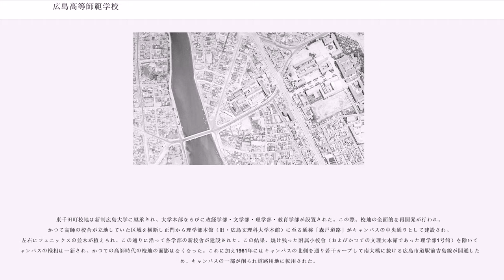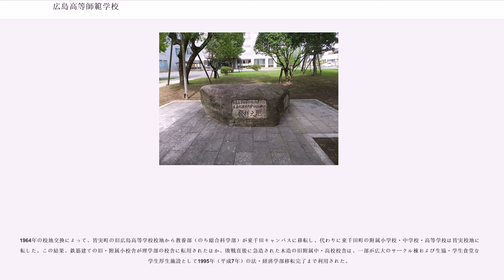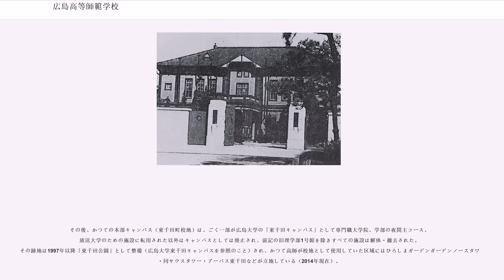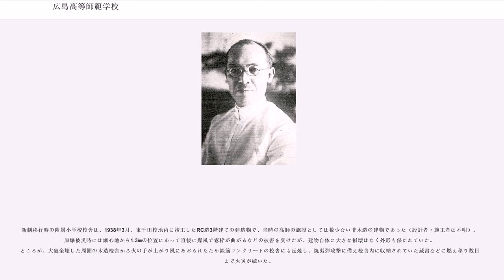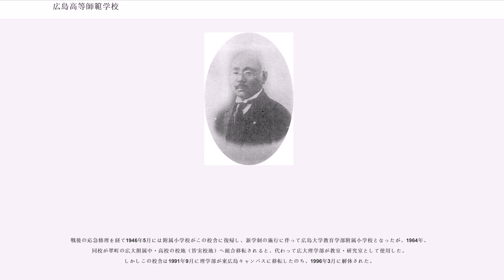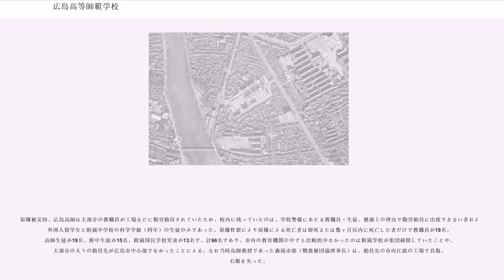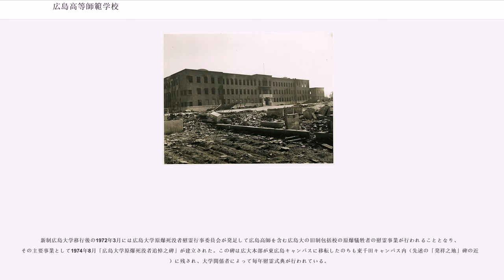広島高等師範学校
広島高等師範学校（ひろしまこうとうしはんがっこう）は、1902年（明治35年）4月に広島県広島市に設置された、官立の中等学校男子教員養成機関。略称は「広島高師（ひろしまこうし）」。

広島高等師範学校長

附属中学校主事

附属小学校主事（1941年（昭和16年）4月1日以降は附属国民学校主事）

開校当初の校地（附属学校を含む）は広島市大字国泰寺村（現在の同市中区東千田町）であり、同じ校地内に隣接する広島文理科大学本館の築造（1931年〜1933年）を経て、基本的には新制移行まで継承された。

しかし1945年8月の原爆被災による校舎全壊・全焼にともない、高師本校は広島県賀茂郡乃美尾村（現・東広島市）の旧海軍衛生学校（乃美尾校舎）、附属中学校は広島県賀茂郡原村（現・東広島市）の旧陸軍南部廠舎、附属国民学校（小学校）は豊田郡大乗村（現・竹原市）の文理科大学臨海教育場にそれぞれ疎開し授業を再開した。1947年（昭和22年）8月に乃美尾仮校舎が火災で焼失したことで、同年10月には高師本校は広島市内出汐町の旧陸軍被服支廠において一部の授業を行うようになり、翌1948年（昭和23年）3月には出汐町校舎に統合された。校舎がRC造であったため比較的物的被害が小さかった（後出）附属小（国民学校）は、1946年（昭和21年）5月に東千田町の原校地に最も早く復帰、附属中は賀茂郡西条町吉土実小学校への一時移転（1946年（昭和21年）3月）を経て同様に東千田町校地に復帰した。

東千田町校地は新制広島大学に継承され、大学本部ならびに政経学部・文学部・理学部・教育学部が設置された。この際、校地の全面的な再開発が行われ、かつて高師の校舎が立地していた区域を横断し正門から理学部本館（旧・広島文理科大学本館）に至る通称「森戸道路」がキャンパスの中央通りとして建設され、左右にフェニックスの並木が植えられ、この通りに沿って各学部の新校舎が建設された。この結果、焼け残った附属小校舎（およびかつての文理大本館であった理学部1号館）を除いてキャンパスの様相は一新され、かつての高師時代の校地の面影はなくなった。これに加え1961年にはキャンパスの北側を通り若干カーブして南大橋に抜ける広島市道駅前吉島線が開通したため、キャンパスの一部が削られ道路用地に転用された。

1964年の校地交換によって、皆実町の旧広島高等学校校地から教養部（のち総合科学部）が東千田キャンパスに移転し、代わりに東千田町の附属小学校・中学校・高等学校は皆実校地に移転した。この結果、鉄筋建ての旧・附属小校舎が理学部の校舎に転用されたほか、敗戦直後に急造された木造の旧附属中・高校校舎は、一部が広大のサークル棟および生協・学生食堂など学生厚生施設として1995年（平成7年）の法・経済学部移転完了まで利用された。

その後、かつての本部キャンパス（東千田町校地）は、ごく一部が広島大学の「東千田キャンパス」として専門職大学院、学部の夜間主コース、放送大学のための施設に転用された以外はキャンパスとしては廃止され、前記の旧理学部1号館を除きすべての施設は解体・撤去された。その跡地は1997年以降「東千田公園」として整備（広島大学東千田キャンパスを参照のこと）され、かつて高師が校地として使用していた区域にはひろしまガーデンガーデンノースタワー・同サウスタワー・アーバス東千田などが立地している（2014年現在）。

東千田キャンパス内には尚志会により「廣島高等師範學校・廣島文理科大學校發祥之地」碑が建立（1979年8月）されている。旧・出汐町校舎の現状については広島陸軍被服支廠の現状を参照されたい。

新制移行時の附属小学校校舎は、1938年3月、東千田校地内に竣工したRC造3階建ての建造物で、当時の高師の施設としては数少ない非木造の建物であった（設計者・施工者は不明）。原爆被災時には爆心地から1.3㎞の位置にあって直後に爆風で窓枠が曲がるなどの被害を受けたが、建物自体に大きな損壊はなく外形も保たれていた。ところが、大破全壊した周囲の木造校舎から火の手が上がり風にあおられたため鉄筋コンクリートの校舎にも延焼し、焼夷弾攻撃に備え校舎内に収納されていた蔵書などに燃え移り数日後まで火災が続いた。

戦後の応急修理を経て...